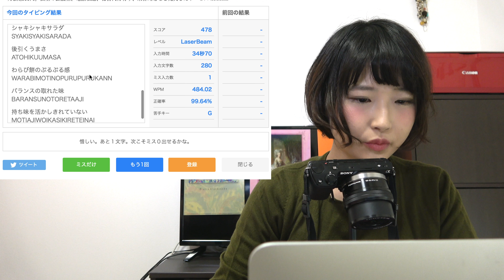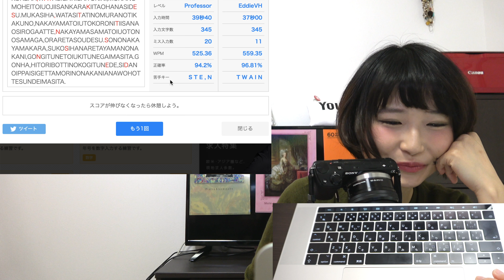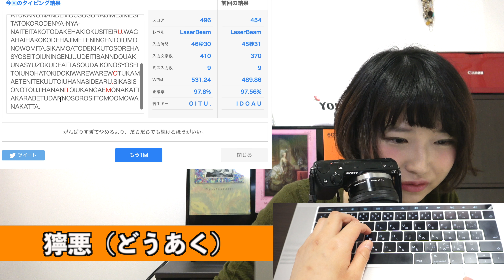【タイピング】YouTuber一番の速さで近代文学打ちのめしてみた【e-typing】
正直YouTuberで一番早いと思っています…（嘘です）
▼e-typing
▼紹介書籍
ごんぎつね/新美南吉
夜明け前/島崎藤村
我輩は猫である/夏目漱石